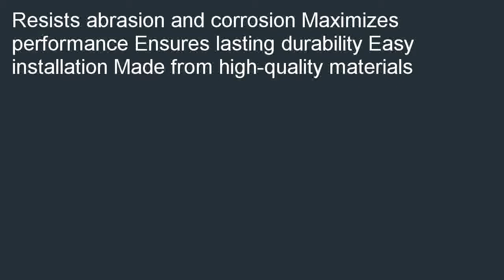Motorcraft PS77 Fuel Tank Sender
Online  B000IYITTW/?tag=kaluxaf-20 Cheapest price for Motorcraft PS77 Fuel Tank Sender. Find the True Value hardware stores has best deals for Motorcraft PS77 Fuel Tank Sender.